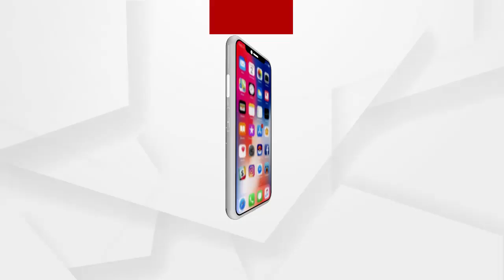MANTABYA: ଷଡଯନ୍ତ୍ର ପଛରେ କିଏ ?